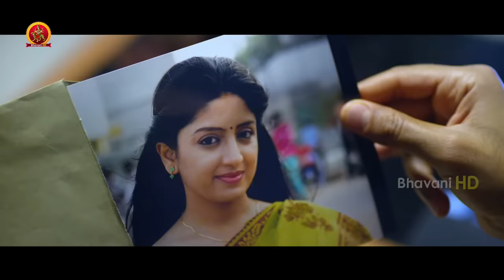Ekkadiki Pothave Chinnadana Movie Full Video Songs - Naa Intikokka Devatha Video Song - Poonam Kaur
Watch Ekkadiki Pothave Chinnadana Movie Full Video Songs.

Starring: Ganesh Venkatraman, Munna, Poonam Kaur, Rekha, Gnanadesh Ambedkar, OAK Sunder, Rajya Lakshmi, Aishwarya Dutta.
Director: Mohan Krishna
Producer: Rajasekhar Annabhimoju